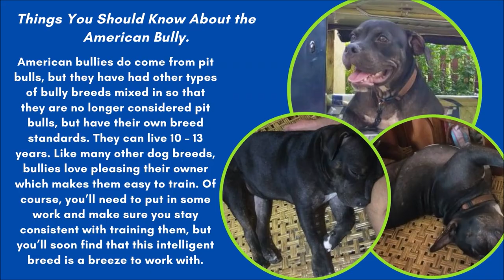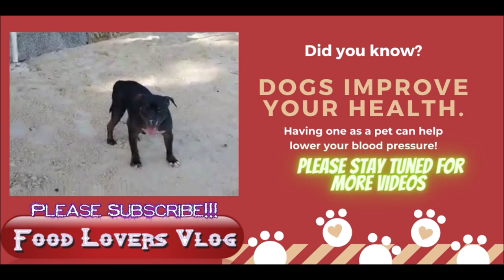LIFE OF CHUCKIE / THE SWEET AND LOVING AMERICAN BULLY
The American Bully is a happy, outgoing, stable and confident dog. Gentle and loving toward people. Good-natured, amusing, extremely loyal and an affectionate family pet. Almost always obedient, this dog wants nothing more than to please its master. It is an extremely courageous and intelligent guard dog that is very full of life.